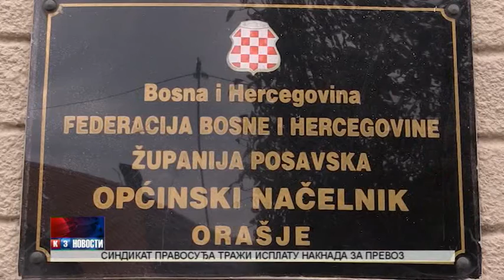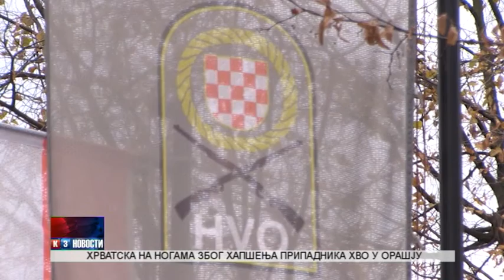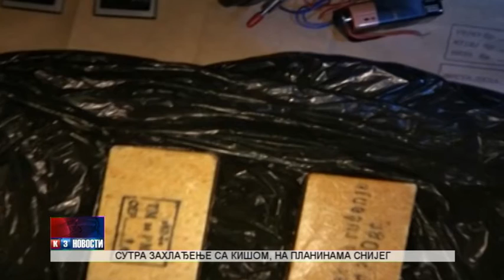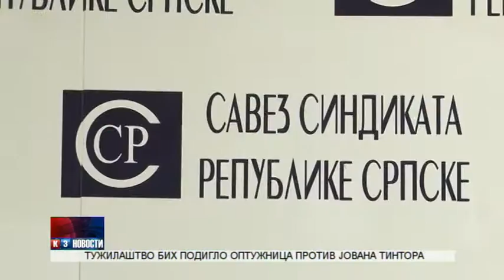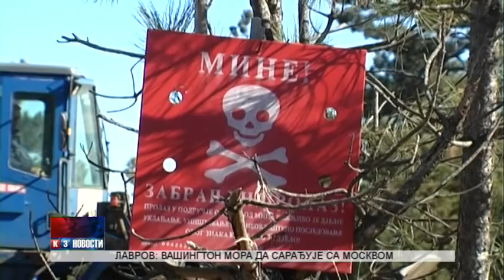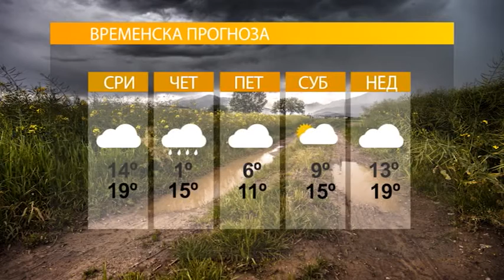NOVOSTI TV K3 02 11 2016